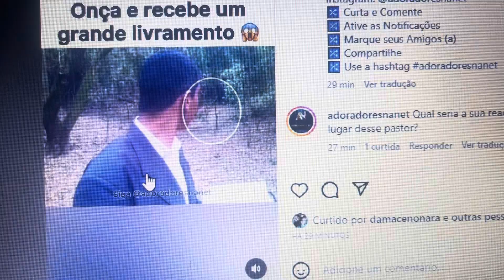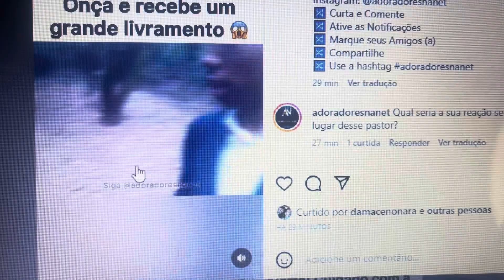Você não vai acreditar o que apareceu no monte enquanto o pregador orava || MIRO MALAGUÊS